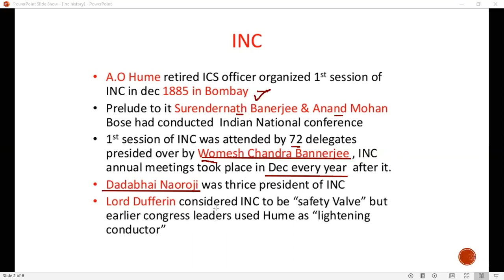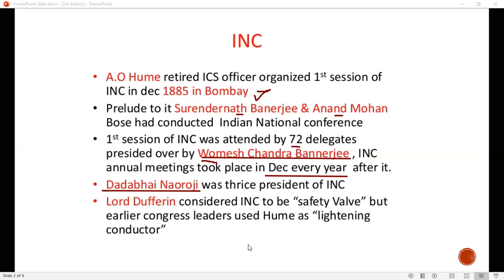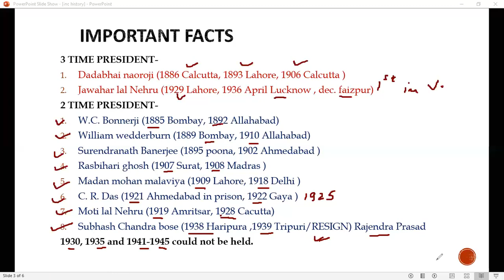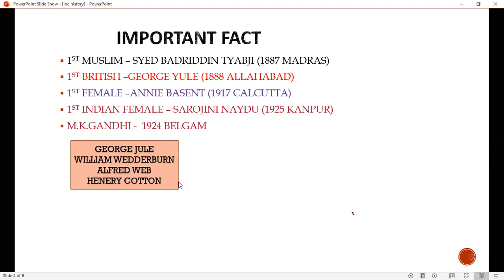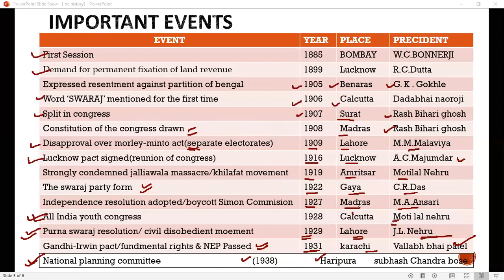INDIAN NATIONAL CONGRESS SESSIONS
HERE ARE SOME IMPORTANT FACT RELATED TO INDIAN NATIONAL CONGRESS. I AM HERE TO HERE THOSE STUDENTS WHO WANT TO CARRY ON THERE STUDIES IN THIS DIFFICULT SITUATION. STAY FOCUSED. STAY SAFE.